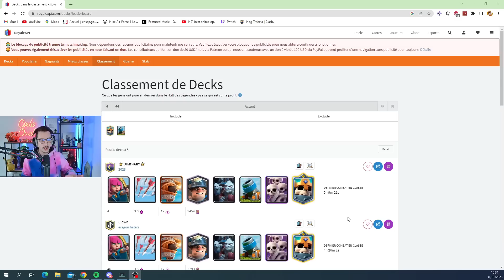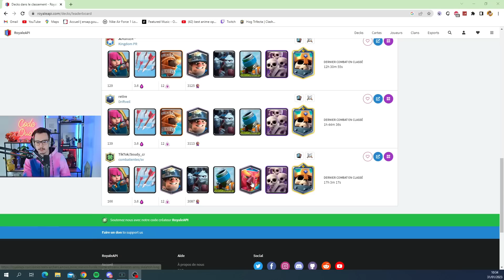Ce nouveau deck mortier détruit la meta !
Salut toi ! Si la vidéo te plaît je t'invite a regarder en détail en dessous !

Ici, tu trouveras du gameplay Clash Royale, mais aussi quelques compétitions que j’ai l’honneur de cast :
- Coupe du monde Clash Royale 2019
- Tournoi No tilt 2020
- Brenchong Cup 2020
- All Stars World (casteur fr officiel)

Tu trouveras ici les motifs et les sanctions qui sont infligées en-cas de non-respect des règles :

   Bannissement définitif si :
• Insulte ou manque de respect à Ouah, aux modérateurs ou à Peewy.
• Publicité excessive quelque soit le motif ( sauf pour les clans )

Bannissement Temporaire de 5 minutes si :
• backseat abusifs
• Répétition d'un même message dans le chat
• Altercation avec un autre viewer, ou un modérateur
•Texte écrit en full majuscules

 backseat : donner des conseils à Ouah alors que vous avez un record inférieur à  8200 trophées

Bien entendu, si vous avez des questions pendant le live, les modérateurs feront de leur mieux pour y répondre !